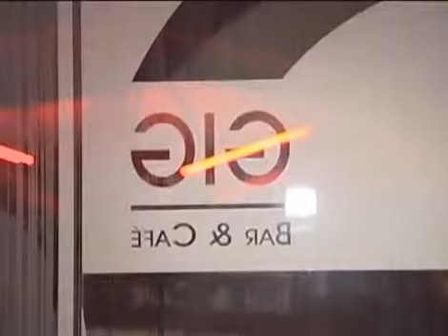KT1- Reportage über die große GIG-Geburtstagsparty 2010